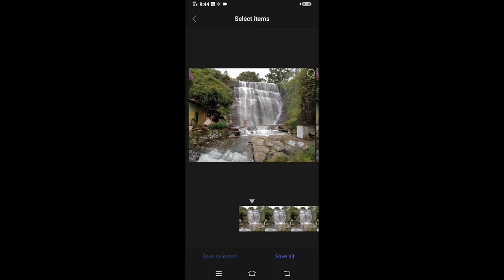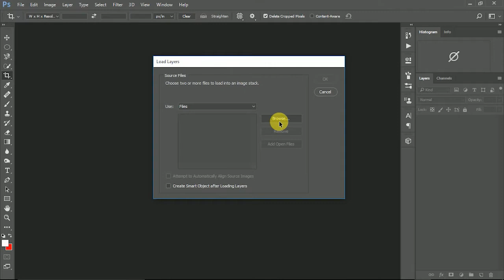දියඇලිවල පොටෝ ගහමු How to take long exposure shot on any mobile-mobile photography lesson sinhala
mobile phone එකයි adobe photoshop software එකයි පාවිච්චි කරල කොහොමද දිය ඇල්ලක වතුර සේදයක් වගේ පේන්න පොටො ගහන්නෙ කියල දැනගන්න ඕනනම් වීඩියෝ එක බලන්න

You can learn from this video how to take a waterfall photo by using your mobile phone and adobe photoshop software

how to take long exposure shot on mobile sinhala

gear  -: vivo y12